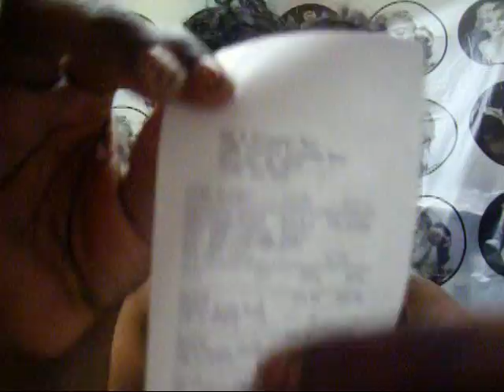My MAC Bday haul...finally!!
I finally made it to the MAC store to use my giftcards that I received for my bday, back in October LOL (I know right?) But, I so excited, I got me some goodies, if you wanna see, watch the vid...special thanks to my SisNLaw & Soulcandy24...you girls ROCK! =}